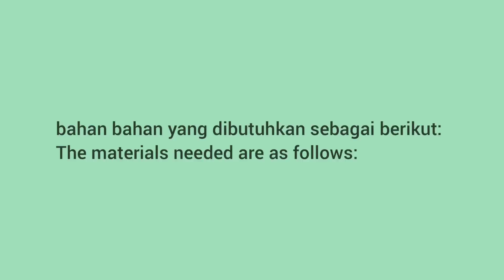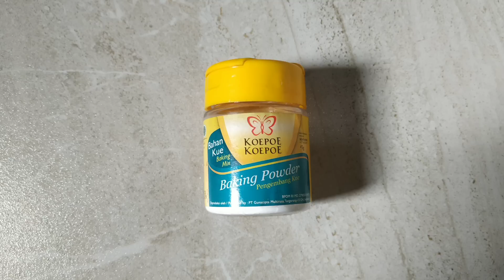Easy recipe to make greentea sauce pancakes || Resep mudah membuat pancake saus greentea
Hi.. this time I want to share Resep mudah membuat pancake saus greentea.
Hopefully useful.

Hai.. kali ini aku mau berbagi Resep mudah membuat pancake saus greentea.